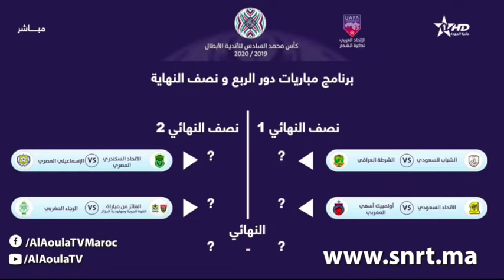العالم الرياضي 08/12/2019 - مشاركة الأندية الوطنية في المنافسات الافريقية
قناة الأولى | العالم الرياضي 08/12/2019 - مشاركة الأندية الوطنية في المنافسات الافريقية